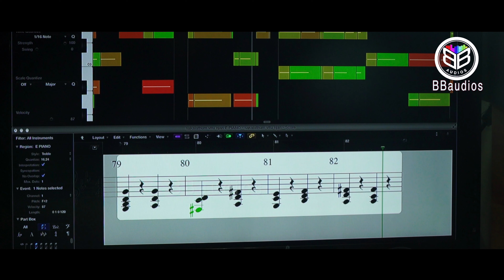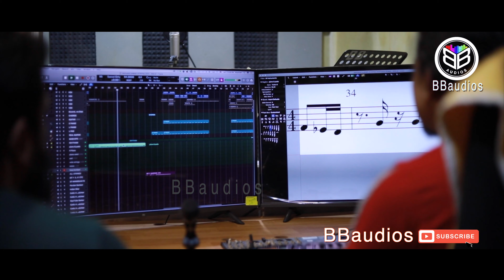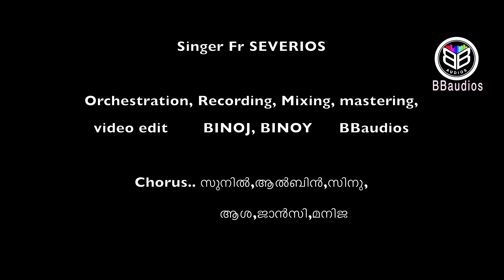yesuve pranapriyan fr severios BBaudios യേശുവേ പ്രാണപ്രിയനെ..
ORCHESTRATION (Keyboard & rhythm Programming), RECORDING, MIXING, MASTERING & VIDEO EDITIG by BINOJ & BINOY (BB AUDIOS)